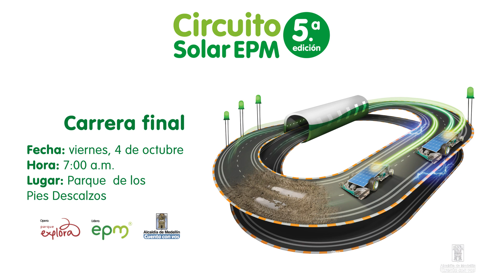Recomendaciones Circuito solar EPM 2019